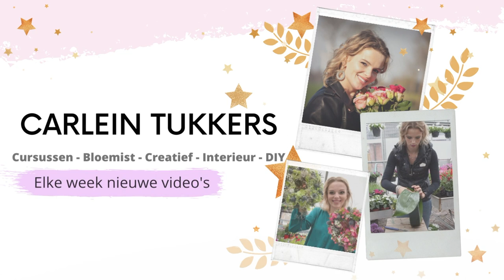DIY Kleurrijke Vlinder 🦋🌸 | Cursus Bloemschikken #170 | Carlein Tukkers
LOVE IT? 💕 |

Liefs Carlein💕